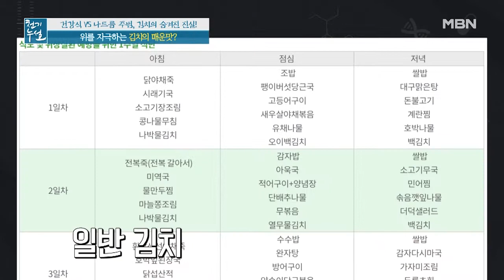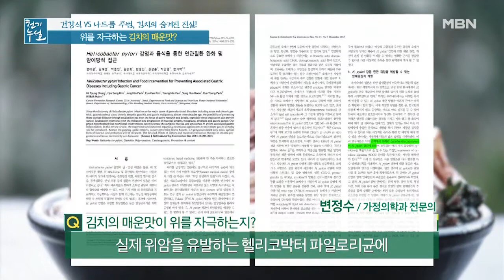매콤 칼칼한 맛의 김치! 위 건강에 해가 된다? MBN 211203 방송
매콤 칼칼한 맛의 김치! 위 건강에 해가 된다?